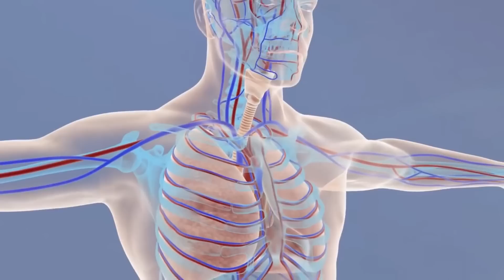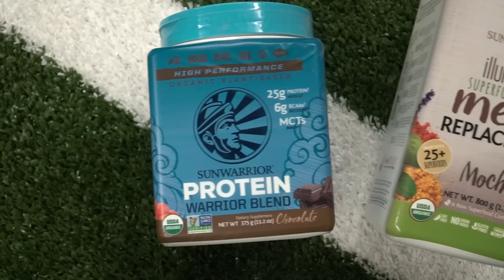Gut Health | Get the Most Out of Your Food | Rotate Proteins- Thomas DeLauer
Low-nutrient diets may interfere with the body’s ability to suppress immune cells that are capable of attacking harmless proteins. A diet deficient in vitamin A, then, might undermine the body’s ability to keep its immune system from attacking harmless proteins like gluten.

Gut Health
New research suggests that limiting dietary diversity may actually be bad for your gut. Researchers in this review hypothesized that eating certain foods selectively nourishes single species of microbiota in the gut and provides “a competitive advantage over others.” It seems that a more varied diet leads to a rich and diverse microbiome, both of which are key indicators for a healthy gut.

Resistant Starch Example:
Different strains of bacteria have specific substrates they like to feed on, and while some are happy to feed on RS2, others prefer different forms of fiber. When we consume unnaturally high (e.g., supplemented) levels of one type of resistant starch (or one type of any fiber), we risk selectively feeding certain strains of bacteria while lowering the proportion of other beneficial kinds. Even beneficial probiotic strains of bacteria can overgrow, and this is especially a concern when this comes at the expense of microbial diversity - a diverse microbiome is a resilient and healthy one. A study published in the American Society for Microbiology found that a raw potato diet (RS2) caused human-derived fecal communities to show a major rise in Bacteroides and Eubacterium rectale (beneficial bacteria that thrive on RS2), due to the diet over-feeding them with their preferred food source. But the raw potato diet also suppressed levels of bifidobacteria and lactobacilli - two types of beneficial bacteria that favor RS3 over RS2 and which enjoy other fiber types like inulin.

SunWarrior Warrior Blend Breakdown: Pea protein, however, is an exception because it’s rich in all nine essential amino acids except for methionine (more later.) Pea protein uses fewer resources (water and fertilizers namely) and seems to be less environmentally impactful than other proteins.

Hemp seeds are also a rich source of gamma linolenic acid (GLA), a polyunsaturated fatty acid which may also have anti-inflammatory effects. GLA is rapidly converted to dihomo GLA (DGLA) which is incorporated into cell membrane phospholipids. Arachidonic acid is the omega-6 found abundantly in meat and dairy, and the precursor to pro-inflammatory eicosinoids like PGE2.

Goji Berry:
These have been added not only to enhance the protein content, but to provide an antioxidant source to the product. Contains the antioxidants carotenoids, lycopene and lutein, and also contains about as much vitamin C as lemons and oranges (per serving)

Coconut (Lauric Acid + MCTs)
Antimicrobial effects of the lauric acid, and the ketone-boosting effects of the MCT’s. Note these sources are not peer reviewed, nor did they provide any references or resources - all hypothesized. The problem with eating the same foods over and over is that your immune system becomes very alert to the consumption of foods that are consumed consistently over and over. If this food leaks into our system, as the term leaky gut implies, then our immune system begins to target that food and it develops a response against it. These antibodies bind to the antigen that is created by undigested protein. It does this in an effort to protect the body from what is now recognized by a possible pathogen or some other foreign aggressor in the body.

If this process is drawn out for too long, the body becomes so familiarized with that protein – such as gluten – that it will create antigens on a regular basis. The problem is that to create these antigens takes a lot of energy from the immune system. Over time, you have what is called a weakened immune system or autoimmune disease, which is simply due to the fatigue and exhaustion from the overstimulated immune response.

Hidden Food Intolerances:
There is another type of food allergy that is more insidious and may take up to 72 hours to surface. This is a delayed food allergy & is technically a food sensitivity, an IgG response, which refers to the IgG antibody, the largest circulating antibody in your system. What happens in this situation is that the IgG antibody marks certain food particles as antigens, and when you eat these foods (take wheat, for example), the body mounts an immune response and attack in response.